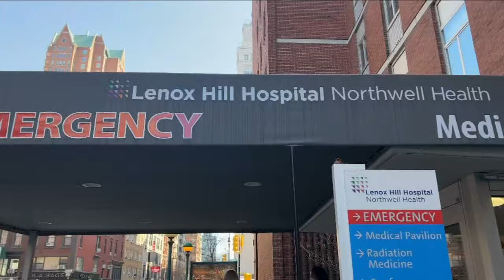NJ Transit, Amtrak receiving federal funding to update infrastructure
Congressman Pallone has announced funding to address the New Jersey Transit and Amtrak issues.